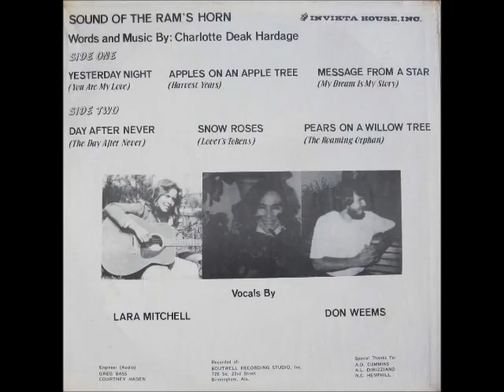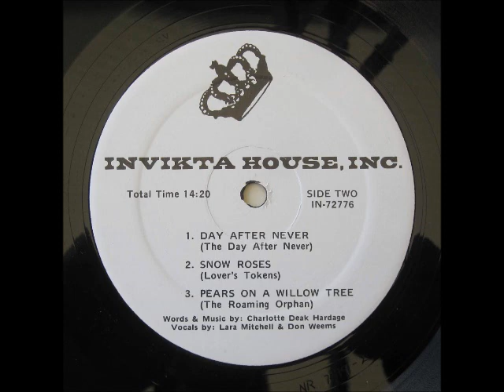Charlotte Deak Hardage [USA] - b_1. Day After Never (The Day After Never).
Lp: Sound Of The Ram's Horn: From Pyramids Of Snow And Ice , 1976 - Invikta House, Inc.